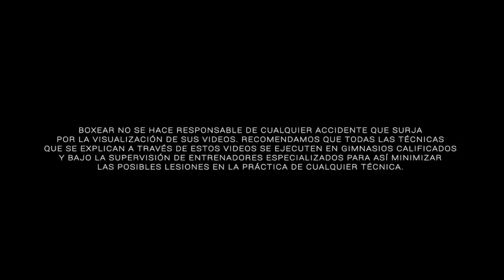¡¡Vamos a pegarle al costal!! 🥊🥊 5 tips imperdibles 🔥🔥🔥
¡¡Tips imperdibles para pegarle al costal!!